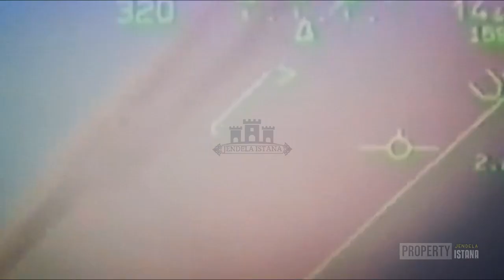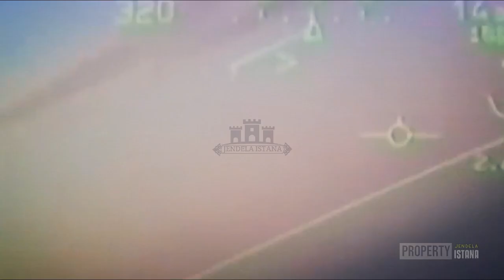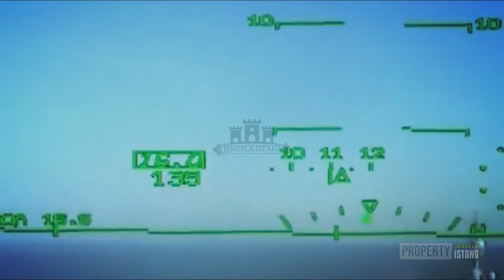INDONESIA MENGGILA ~ DALAM HITUNGAN DETIK ARMADA TEMPUR CHINA JADI RONGSOKAN DILIBAS SILUMAN RAFALE